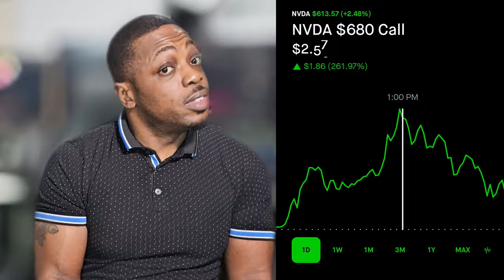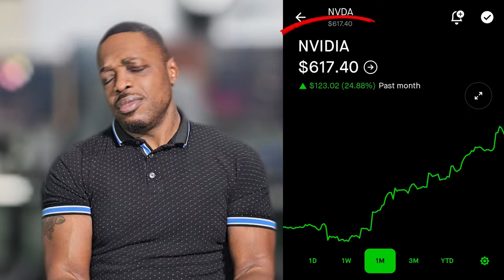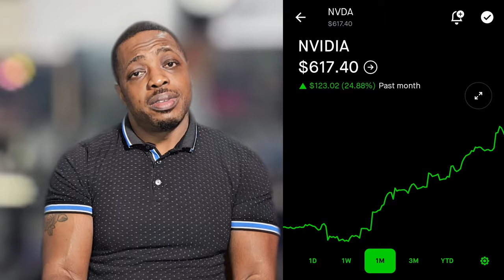📈 Riding High! NVDA Call Option In the Money! 💰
🚀 Buckle up for the thrill as our NVDA call option soars to new heights! With the stock breaking all-time records, we're on the verge of a major win. Join the excitement, explore the strategies, and let's navigate the exhilarating journey of a successful call option. Get ready for insights, gains, and the thrill of being in the money! 🌐🔥